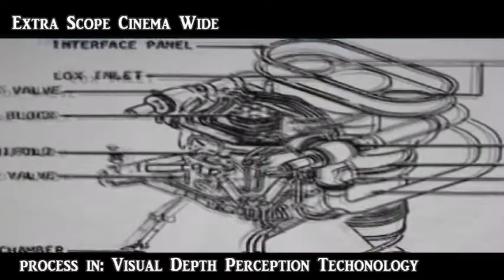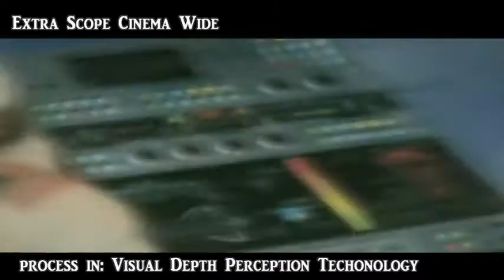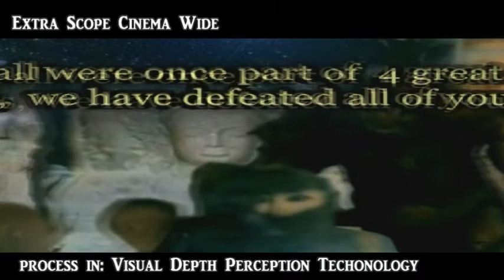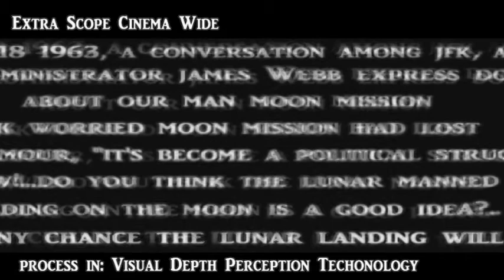Secret Apollo VDPT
Film: SELECTED FOR THE CIAF Awards{non winner} Jack stokes, is an elite solider, who's call to go on a Secret mission to the moon, by a mystery group men in 1975, this mission takes Jack Stokes and his crew to unknown reaches of the moon to find something wating for them. also go to my web sight Auctions and store at: go to my Auction/store sight: